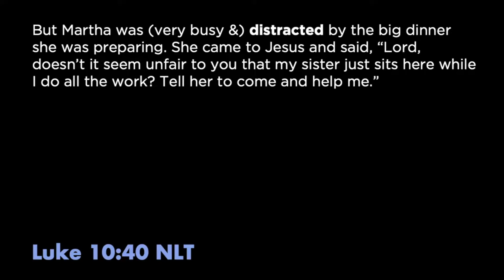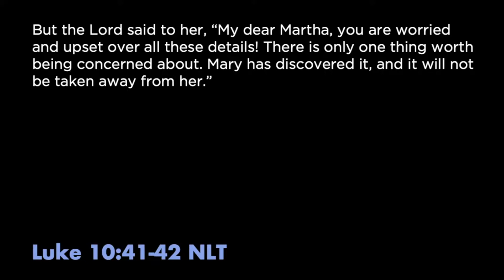Big Moments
In this message, guest speaker, Mark Cox talks through big moments and the different ways they look in our lives.